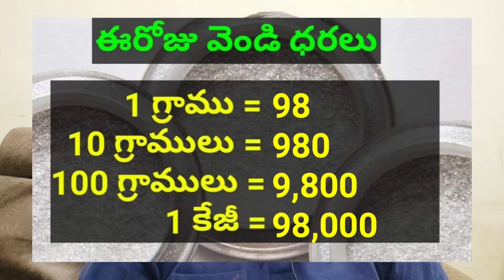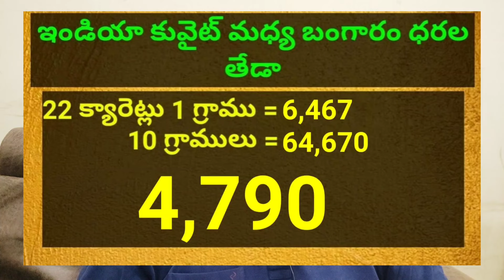కువైట్ & ఇండియా లో ఈరోజు బంగారం ధరలు || Today Gold Price In Kuwait || Gold News 1455 || SukanyaTv